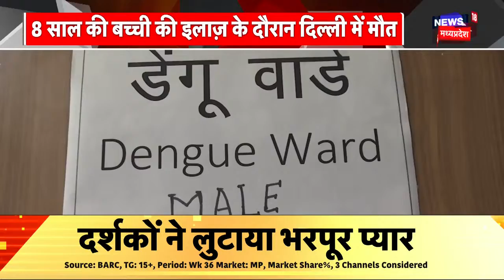Parliament Special Session 2023 : आज से संसद का विशेष सत्र, संसद के 75 साल के सफर पर की जाएगी चर्चा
00:00 intro
00:20 Parliament Special Session 2023 : आज से संसद का विशेष सत्र शुरू होने वाला है. यह सत्र 5 दिवसीय रहेगा. 18 से 22 सितंबर तक ये सत्र चलेगा. आज की कार्यवाही पुरानी संसद में होगी. कल से नई संसद में कार्यवाही चलेगी. सत्र में संसद के 75 साल के सफर पर चर्चा की जाएगी. आज सत्र का पहला दिन है. वहीं सरकार चार बिल इसमें पेश करेगी.